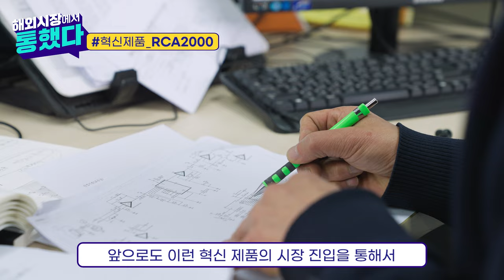[해외시장에서 통했다] 세계 최초 피뢰기 저항성 전류 측정기 🔌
오늘 소개해드릴 혁신제품은 '피뢰기 저항성 전류측정기' 입니다 ❗

피뢰기 사고 인자인 저항성 전류를 직접 검출하는 기술을
세계에서 최초로 개발했다고 합니다 🙌

이 혁신제품에 대해 더 알고 싶으시다면?

조달청은 혁신기업의 수출지원을 위해 최선을 다하겠습니다 ⭐